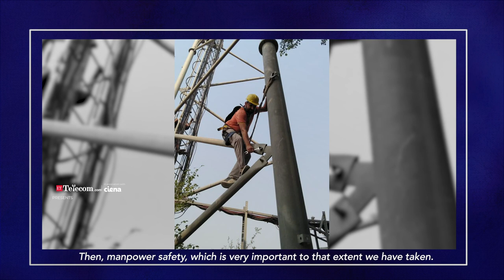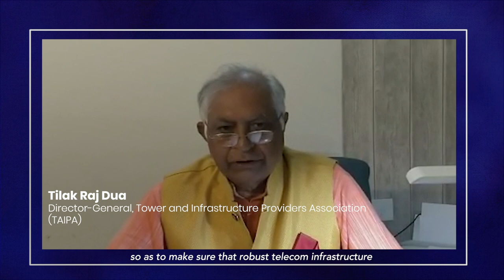Taipa's TR Dua on how field engineers are maintaining critical infrastructure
Taipa's TR Dua on how field engineers are maintaining critical infrastructure with pro-active support from DoT